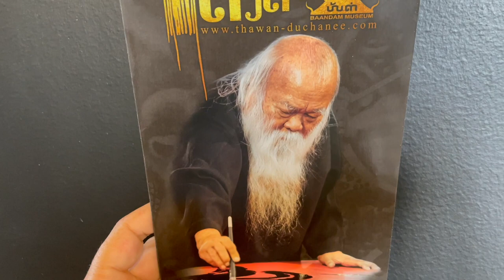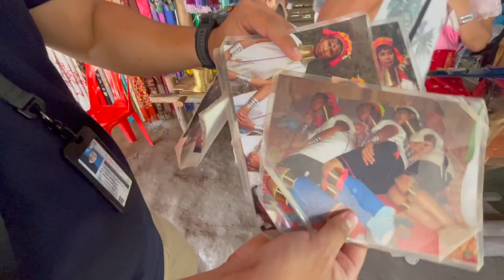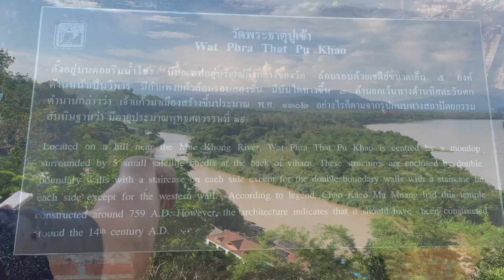Chiang Rai Thailand - The Golden Triangle Tour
A full day tour of Northern Chiang Rai Thailand.
Embark on an immersive journey through the captivating wonders of Northern Chiang Rai, Thailand, on our full-day tour of the Golden Triangle. Our adventure begins with a visit to the renowned White Temple, or Wat Rong Khun, a masterpiece of contemporary Buddhist art. Marvel at the intricate details and gleaming facade of this iconic landmark, where traditional Thai motifs blend seamlessly with modern design.

Next, we'll venture to the mesmerizing Blue Temple, or Wat Rong Suea Ten, with its stunning blue interior adorned with intricate murals and ornate sculptures. As we explore this hidden gem, we'll be enchanted by the tranquil ambiance and spiritual aura that permeates the sacred space.

Our tour continues with a visit to the fascinating Black House, or Baan Dam Museum, where we'll discover a unique collection of art and artifacts showcasing the dark and enigmatic side of Thai culture. Finally, we'll journey to the borders of Thailand, Myanmar, and Laos at the iconic Golden Triangle, where the Mekong and Ruak Rivers converge. Here, against the backdrop of breathtaking scenery, we'll reflect on the rich history and cultural significance of this historic region. Join us for an unforgettable exploration of Northern Chiang Rai's Golden Triangle, where ancient traditions and modern marvels collide.